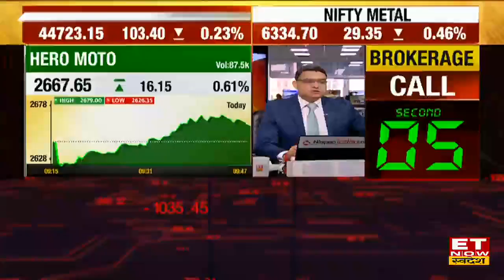Ramco Cement Stocks: एक दिन में 10% टूटा Ramco Cement, जानिए क्या है गिरावट बड़ी वजह?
Ramco Cement Share Latest News | Ramco Cement Share Fall | Ramco Cement Share Price Falling | Ramco Cement Share Today | Share Market Live | Ramco Cement Stocks Fall On ET Now Swadesh |
Ramco Cement के शेयर में भारी गिरावट देखने को मिली, स्टॉक 2 दिनों में ₹100 टूटा है। कंपनी ने कमेंट्री में बताया कि कैपेक्स का गाइडेंस दोगुना बढ़ाया गया है कंपनी पर जो कर्ज है उसको लेकर चिंताए बढ़ी है। देखें पूरी खबर